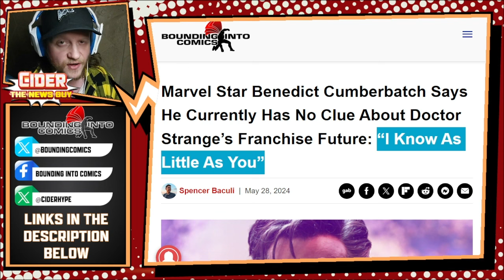FAILED FRANCHISE! Doctor Strange has no franchise future with the M-SHE-U! Marvel fans are OUTRAGED!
In an admission that does little to instill confidence in the franchise’s already uneasy future, Doctor Strange actor Benedict Cumberbatch has confessed that when it comes to the (former) Sorcerer Supreme’s next appearance in the Marvel Cinematic Universe, he knows just “as little” about it as fans currently do.